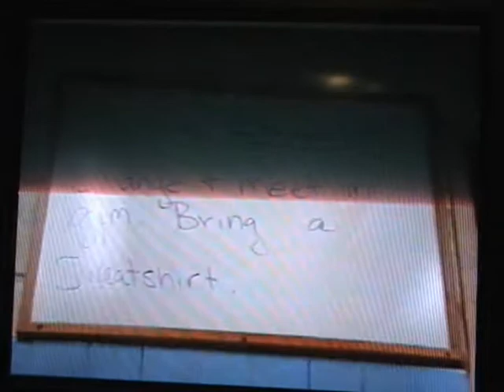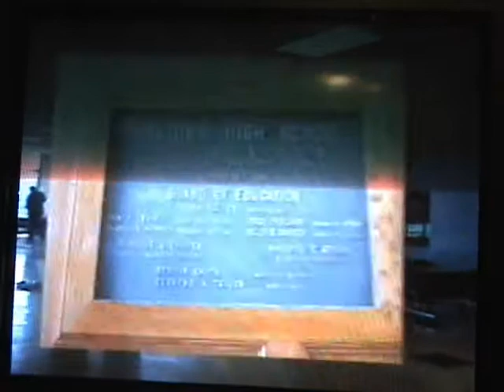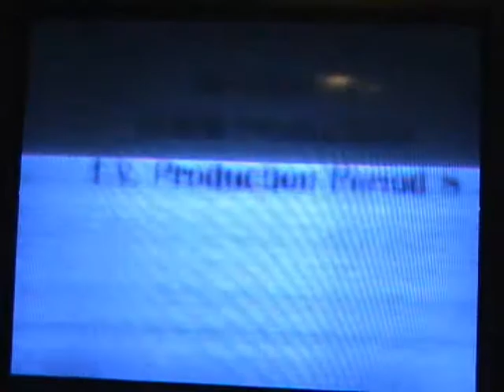Yorktown High School Montage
I took tv production in 9th grade and made a few movies with Matt Lee, Ryan JD and Devon Mungin, this was the first of a few.